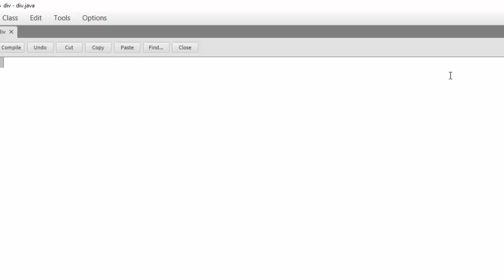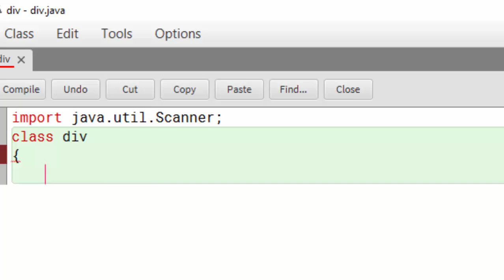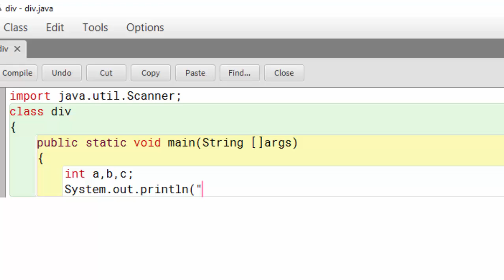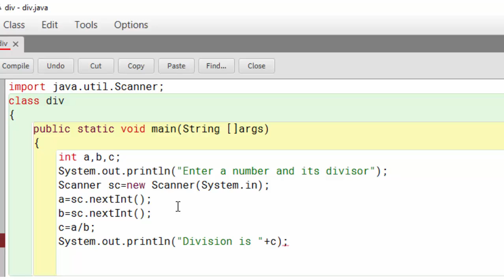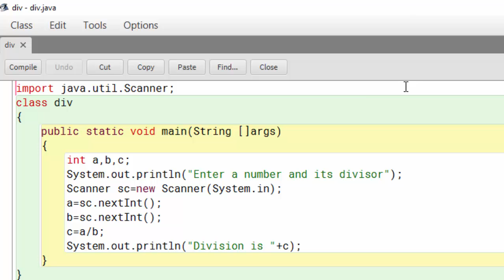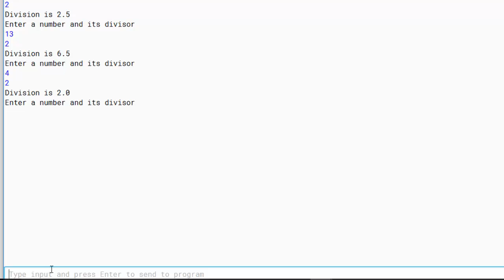Division programme of java in hindi and english